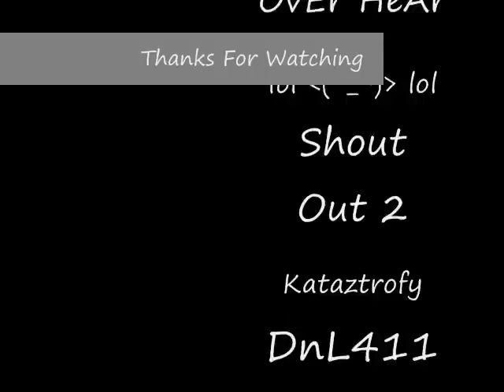Trinebeats ( Looking Forward ) * Losing It *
All Credits Goes To It's Rightful Owner I Do Not Own This This Is Something I Just Put Together I Love The New Mortal Kombat 9 Series That Came Out That I Had To Mix This ... I Hope You Enjoy This As Much As I Enjoyed Making This Video Leave Sum Comments If " NOT " Just Hit The LIKE Button ... Thanks ...

More Info About This Song

The Song ...

Artist Is " Jay-Rulen / Bostie / Quasar "
Name Of Track " Looking Forward ( Losing It "

Beat Used From " Trinebeats "